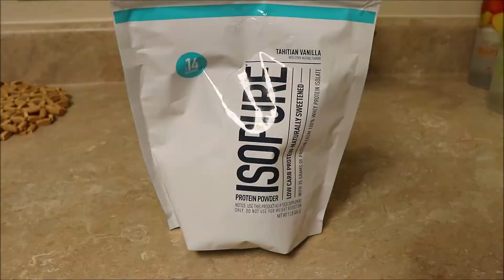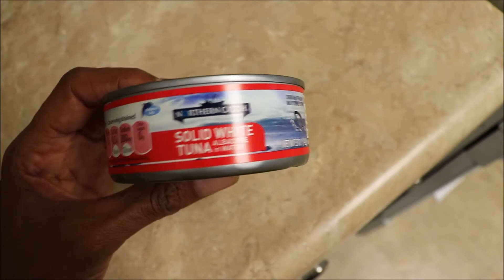What I Eat in a Day - Detox Day | One Day Detox | Vlog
I was feeling kind of sluggish and decided to do a detox day in this “What I Eat in a Day” video. Below is a description of what I ate for my detox day, along with some easy healthy meal ideas for breakfast, lunch, and dinner that are super easy and simple to make.

Breakfast
Banana, Mango, Carrot Smoothie
2/3 cup of Almond Milk
1 Banana
½ Mango
1 Carrot
1 Scoop of Vanilla Protein Powder (or flavor of your choice)
1 cup of ice

Lunch
Blueberry, Raspberry, Banana Smoothie
2/3 cup of Almond Milk
1 Banana
½ cup of Blueberries
1/3 cup of Raspberries
1 Scoop of Vanilla Protein Powder (or flavor of your choice)
1 TBS of Cinnamon
1 cup of ice

Dinner
Tuna Salad
1 can of Albacore Tuna in Water (no mayo)
Green Leaf Lettuce
Spinach
Shredded Carrots
Tomatoes
Olives

Music for “What I Eat in a Day-Detox Day” video:
Track: Global
Artist: Emmit Fenn
Genre: Pop | Bright